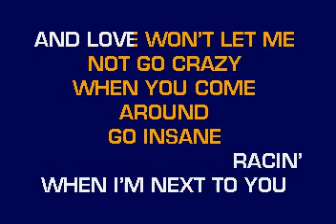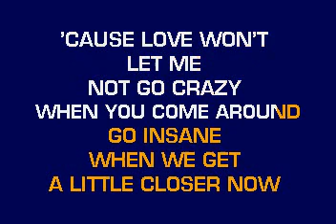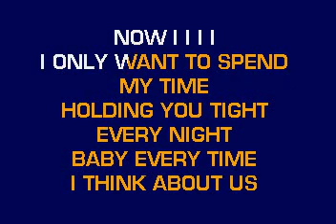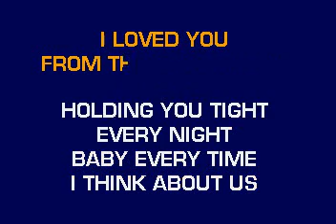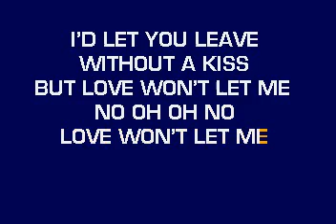[karaoke] CB20585 07 Cochran, Tammy Love Won't Let Me